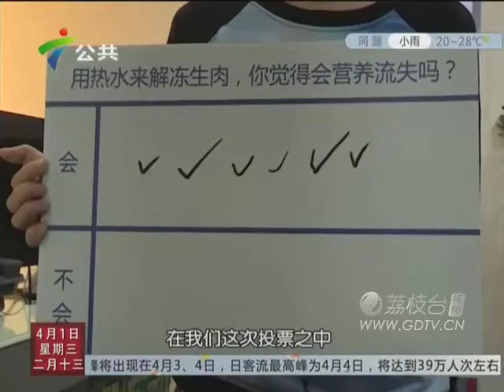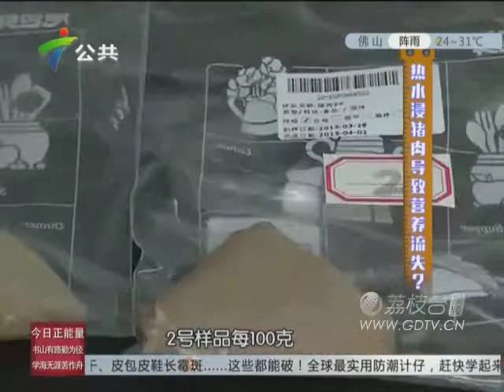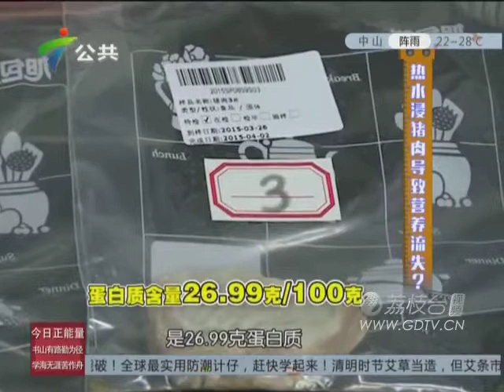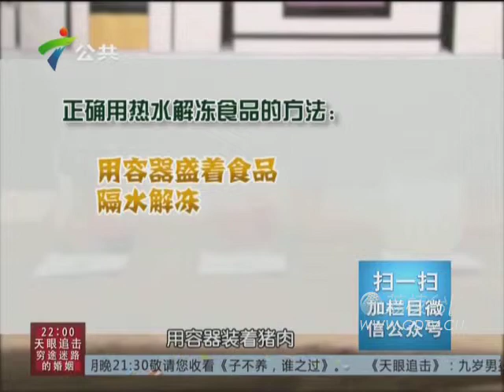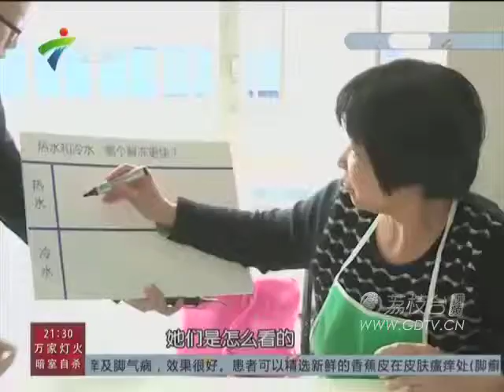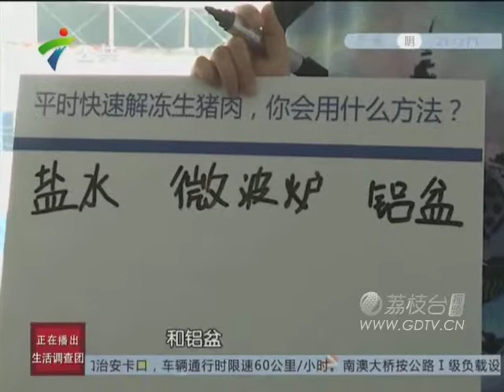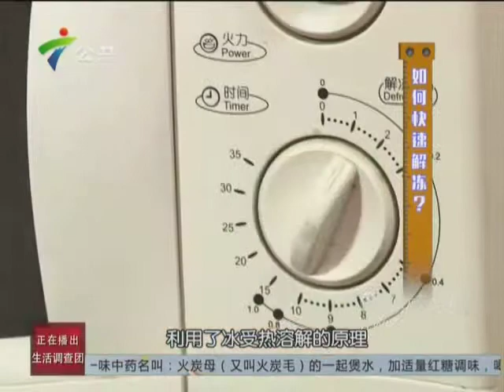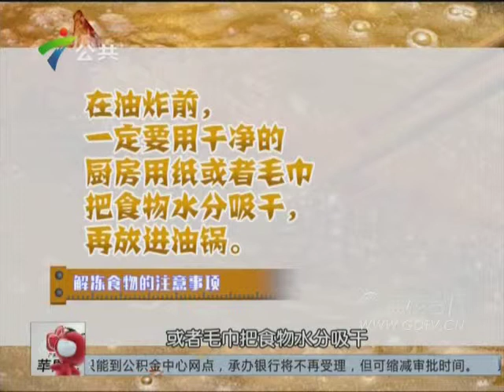20150401热水浸猪肉导致营养流失